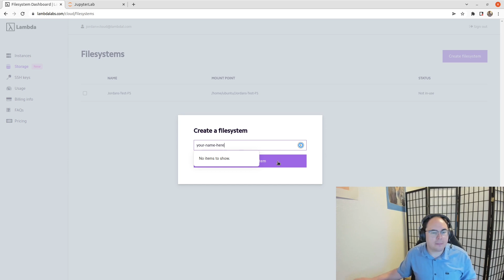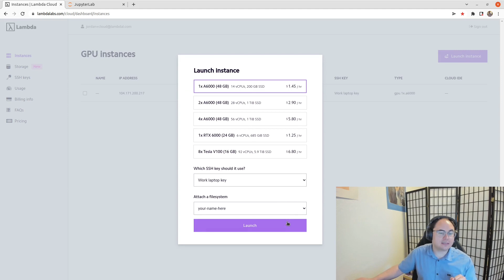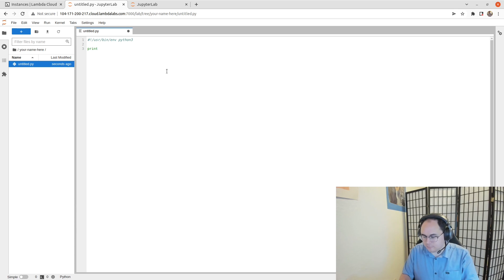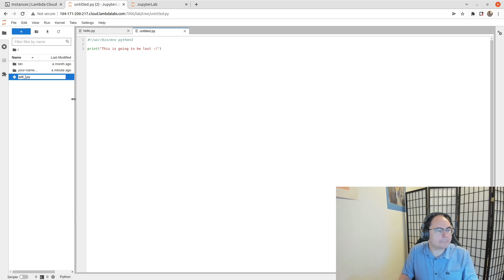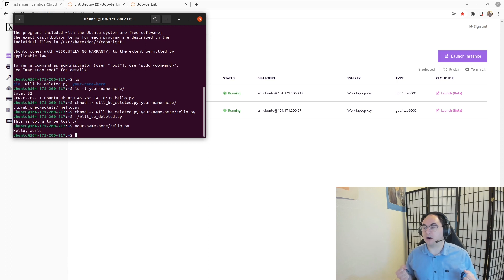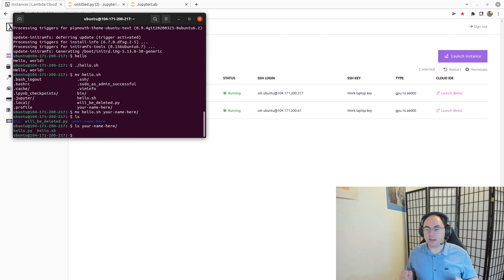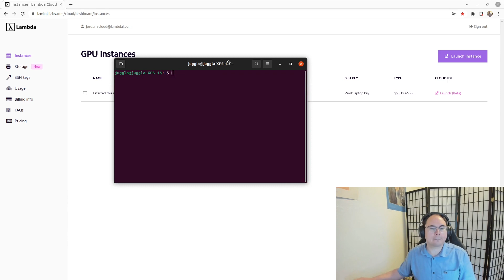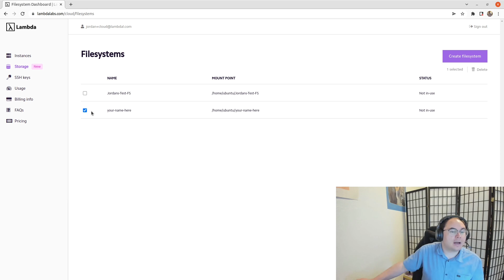Cloud Storage Tutorial on Lambda GPU Cloud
Learn how to use Lambda's cloud storage feature that allows you to mount high speed NVMe filesystems to your GPU instances. The feature is similar to AWS's EFS but significantly faster.